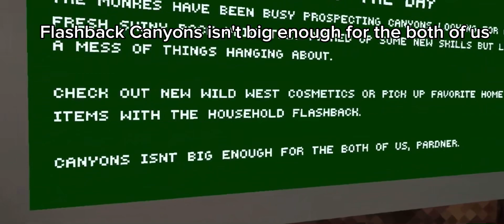NEW GORILLA TAG UPDATE IS HERE (New Mechanics?!?!)